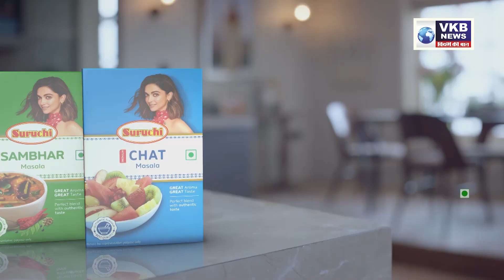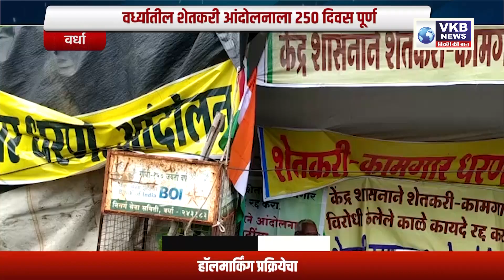गंगा-जमुना बस्तीमध्ये नागरिकांचा गोंधळ